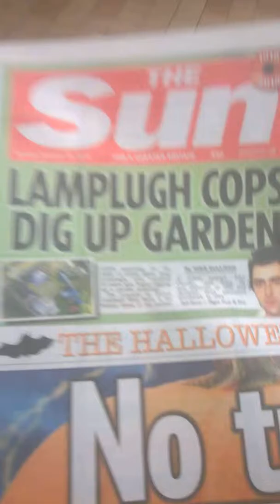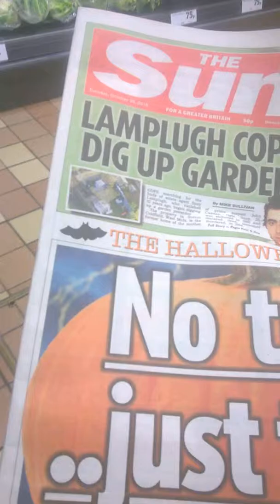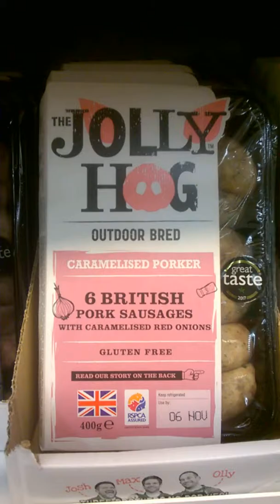pumpkin hunting in sainsburys 30.10.2018 WP 20181030 017